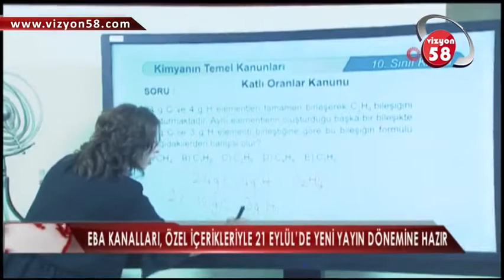EBA KANALLARI, ÖZEL İÇERİKLERİYLE 21 EYLÜL’DE YENİ YAYIN DÖNEMİNE HAZIR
DERSLERİ DAHA İLGİ ÇEKİCİ HALE GETİRMEK İÇİN KEYİFLE SEYREDİLECEK BİRÇOK PROGRAMA İMZA ATAN TRT EBA KANALLARI, ÖĞRENCİLERİN YANINDA ÖĞRETMEN VE VELİLERİ DE UNUTMADI.